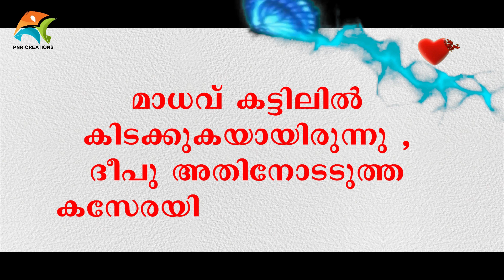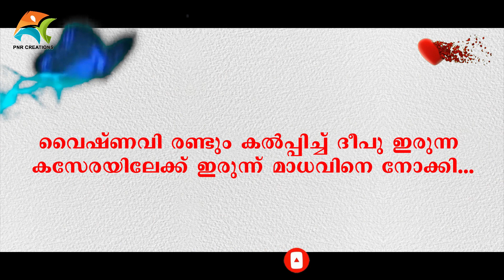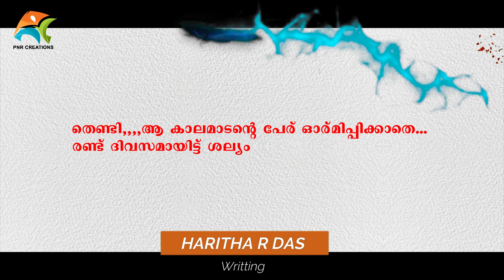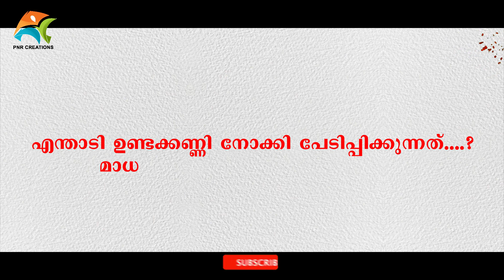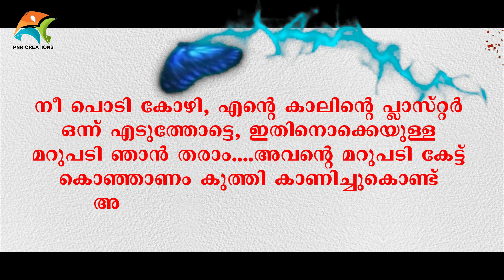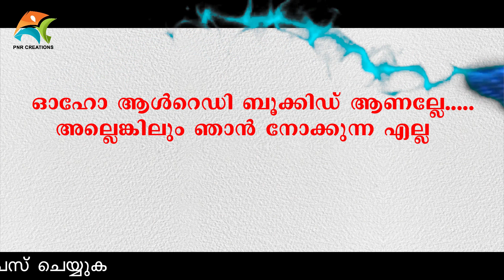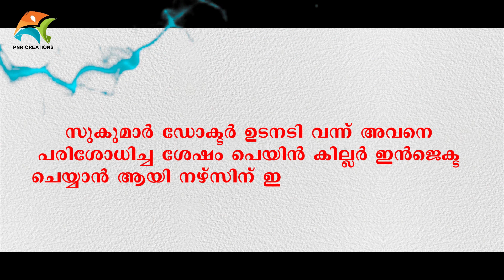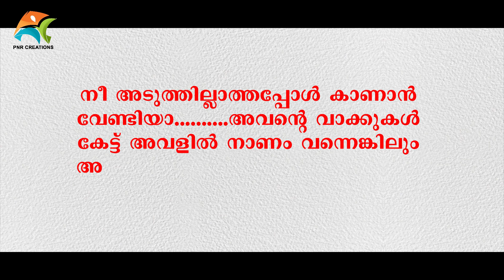എന്റെ ഹൃദയത്തിൻ ഉടമ PART 14 ENTE HRIDAYATHIN UDAMA SHAHUL MALAYIL LATEST VIDEO 2020 SHAREEJ POONOOR